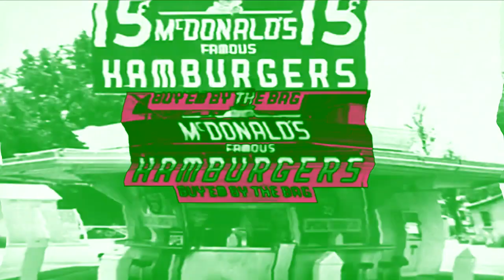(REQUESTED) McDonald's Ident Logo History Updated 2023 in Melon TV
Credit to McDonald's and DVE2024
Requested by: @TMSCVE9834